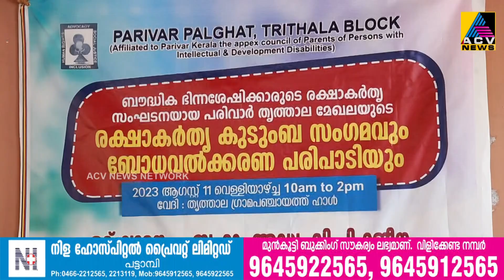ഭൗതിക ഭിന്നശേഷിക്കാരുടെ രക്ഷാകർത്തൃ സംഘടനയായ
ഭൗതിക ഭിന്നശേഷിക്കാരുടെ രക്ഷാകർത്തൃ സംഘടനയായ പരിവാർ തൃത്താല മേഖലാ കമ്മിറ്റിയുടെ ആഭിമുഖ്യത്തിൽ കുടുംബസംഗമവും ബോധവൽകരണവും സംഘടിപ്പിച്ചു.തൃത്താല ബ്ലോക്ക് പഞ്ചായത്ത് പ്രസിഡന്റ് വി.പി.റജിന ചടങ്ങ് ഉദ്ഘാടനം ചെയ്തു